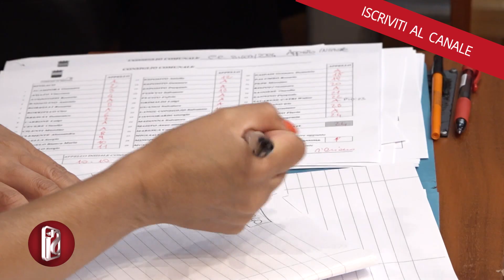SCAMPIA, GLI SFOLLATI LASCIANO L’ATENEO. IN 325 DICONO SI’ AI SUSSIDI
Al massimo entro ferragosto il complesso universitario di Scampia dovrà essere sgomberata dagli sfollati del crollo alla vela celeste. Un messaggio chiaro lanciato nelle scorse ore dal primo cittadino di Napoli Gaetano Manfredi. La facoltà di medicina, dove si svolgono i corsi di laurea triennale e magistrale delle professioni sanitarie, torna operativa per il nuovo anno accademico il 24 agosto. Nel corso dell’ultimo consiglio comunale il sindaco ha preso la parola indicando i punti principali del piano di aiuti attivati per gli abitanti della vela interessata dalla tragedia del ballatoio.